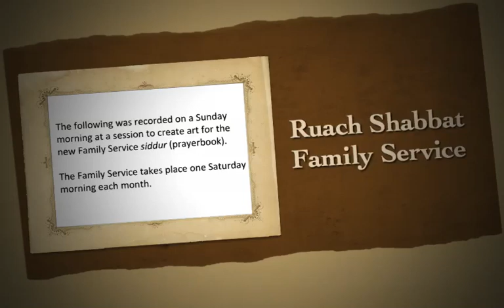Ruach Shabbat Family Service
Recorded on a Sunday.  Families of school age children from Temple Emanuel of Newton, Massachusetts tell you why they like the Ruach Shabbat Family Service while creating art for their new prayerbook.